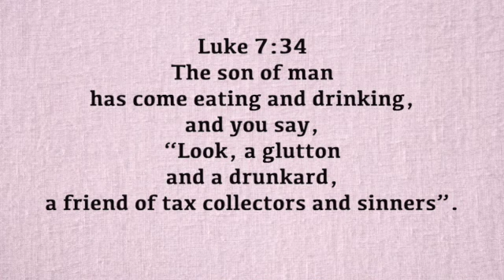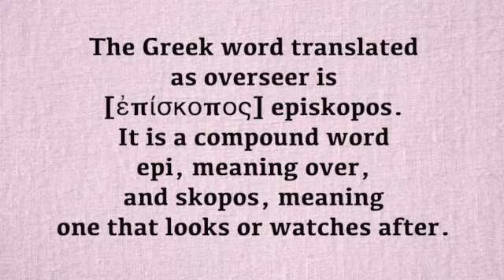A Verse for the Day - Lk 7:34 Look, a glutton and a drunkard, a friend of tax collectors and sinners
Luke 7:34 The son of man has come eating and drinking, and you say, “Look, a glutton and a drunkard, a friend of tax collectors and sinners”.
Fr. Bartholomew Uzoma